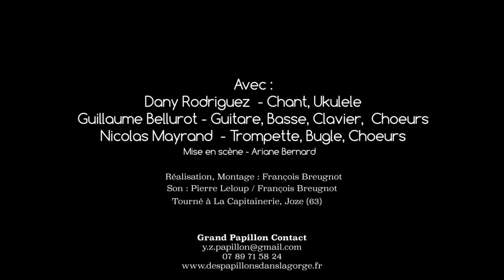Grand Papillon - Les bêtes sauvages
Chansons pour petites et grandes z'oreilles

Au rendez-vous des bêtes sauvages, il y a des temps de chien et des chats dans la gorge, des licornes égarées au beau milieu d’un paradis perdu, un Sapiens en caddie, des moustiques assoiffés, des astronomes venus d’une autre galaxie ; il y a Paulo et son vaisseau spatial, de l’humour, de l’aventure, des "pourquoi", des "comment", et une idée bien précise de ce qu’il y avait avant le Big Bang. Des chansons drôles et sensibles, et ce léger petit détail en guise d’avertissement : « Si tu cueilles une fleur, tu déranges une étoile ! ».

Le spectacle LES BÊTES SAUVAGES invite à attraper au vol des œuvres
écrites et composées pendant 12 années de carrière de Grand Papillon et
dont une grande partie compose l’album éponyme sorti fin 2017.
Les chansons s’adressent aux petites mais aussi aux grandes oreilles !
Les références, les niveaux de lecture s’entremêlent joyeusement et chacun
y trouve son compte selon son âge, sa sensibilité.
Conseillé à partir de 6 ans // durée 45 à 50 min

avec
DANY RODRIGUEZ (PAPILLON) | chant, narration, ukulélé, piano, clavier
GUILLAUME BELLUROT | guitares, basse, clavier, piano, chœurs
NICOLAS MAYRAND | trompette, bugle, clavier avec deux doigts, chœurs

GRAND PAPILLON
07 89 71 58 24